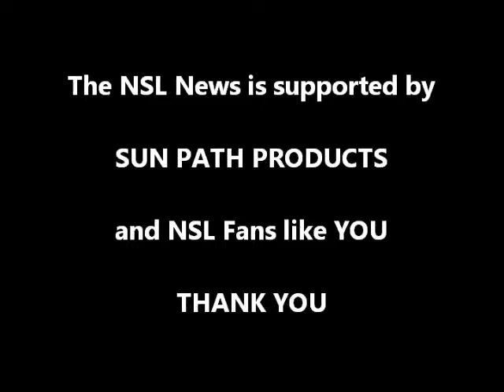FAI World Cup 2015 - Barguzin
Rounds 1 - 10.